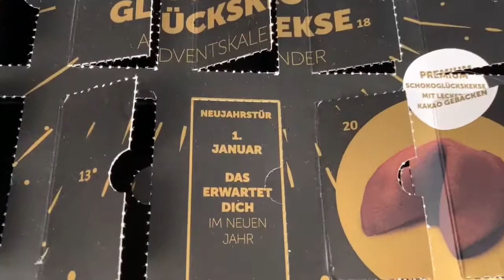Tiffi and his horoscope